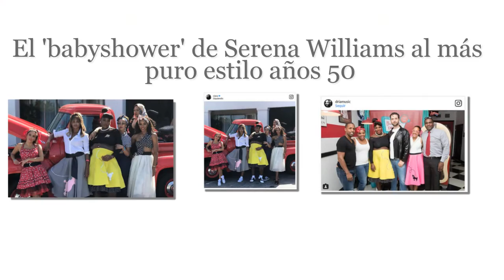El 'babyshower' de Serena Williams al más puro estilo años 50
La tenista, al igual que sus asistentes- entre las que se encontraba Eva Longoria, Kelly Roland o su hermana Venus-, lucieron unos estilismos acordes a la época

- las últimas noticias de noticias de entretenimiento, deportes diaria con regularidad actualizamos.
- Por favor regístrese canales para conocer las últimas noticias del día tuvo lugar.